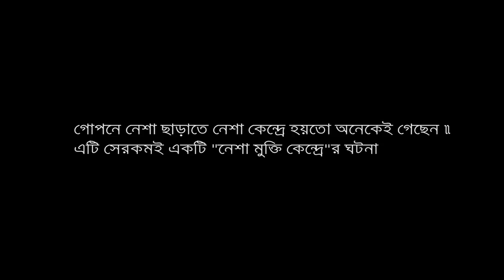নেশা মুক্তি কেন্দ্র (Nesha Mukti Kendra) | New Bengali Thriller Movie | RookieVicky Originals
নেশা মুক্তি কেন্দ্র (Nesha Mukti Kendra) is a New Bengali Thriller Movie presented by RookieVicky.
It's a RookieVicky Originals presentation.

Clinical vampirism, more commonly known as Renfield's syndrome or Renfield syndrome, is an obsession with drinking blood. The earliest formal presentation of clinical vampirism to appear in the psychiatric literature, with the psychoanalytic interpretation of two cases, was contributed by Richard L. Vanden Bergh and John F. Kelley in 1964. As the authors point out, brief and sporadic reports of blood-drinking behaviors associated with romantic pleasure have appeared in the psychiatric literature at least since 1892 with the work of Austrian forensic psychiatrist Richard von Krafft-Ebing. Many medical publications concerning clinical vampirism can be found in the literature of forensic psychiatry, with the unusual behavior reported as one of many aspects of extraordinary violent crimes.

Nesha Nesha Mukti Kendra nesha theke mukti gopone nesha charan Nesha Arman Alif Nesha charpoka nesha 3 Renfield syndrome Clinical vampirism real life vampire blood addiction Bangla movie bangla thriller movie Ganja Baba. Mp4 rookievicky new video rookievicky originals rookievicky rookievicky joker

Story/Script/Direction/Edit :- Vivek Banerjee